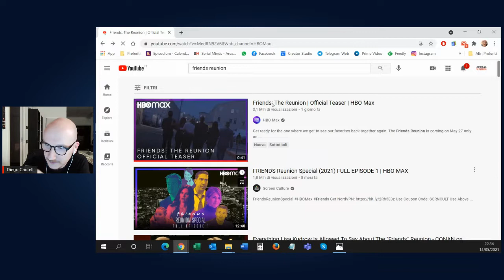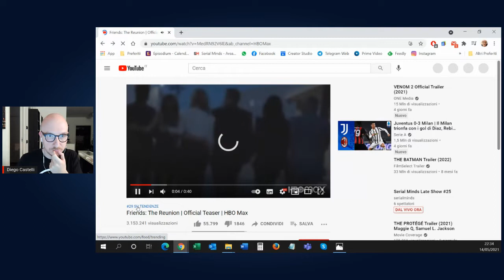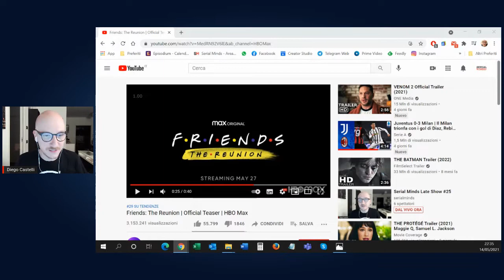Serial Minds Late Show #25 - Di quali serie tv ormai concluse vorreste avere una nuova stagione?